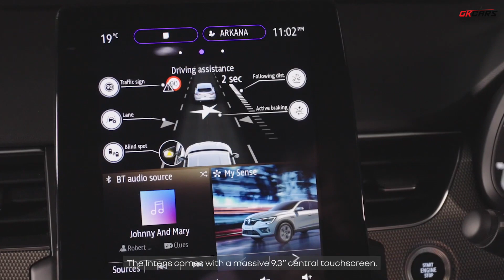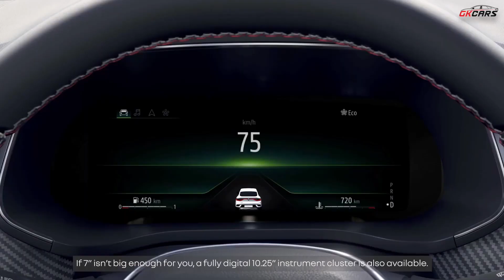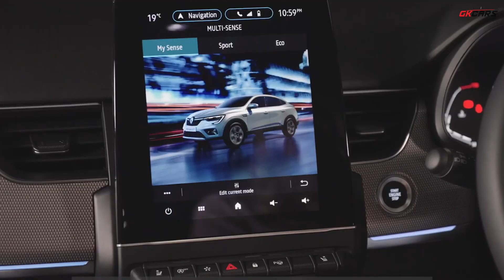Renault Arkana | All Details | Will it come to India? | Duster Replacement? | Price | Features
Renault's coupe suv Arkana has been spied in India many times. we will talk about it's features, dimensions and engine details. and also will it launch in India? and if yes, then when it will launch in India? and what will be the price of renault arkana in India?